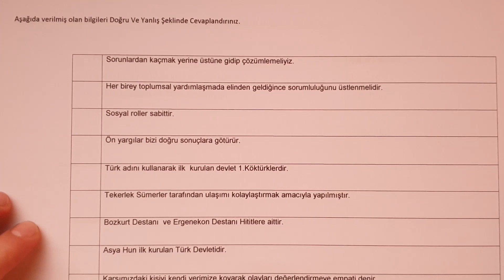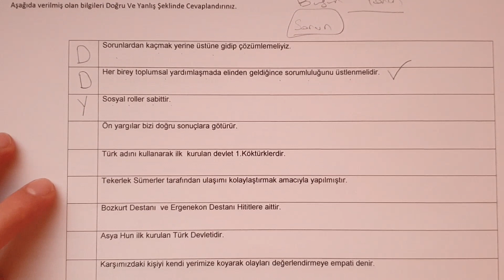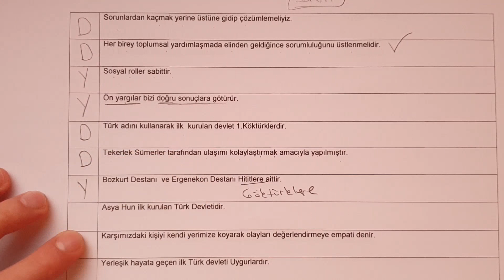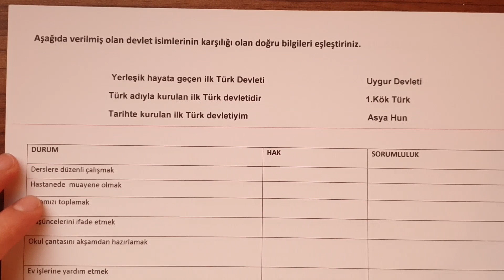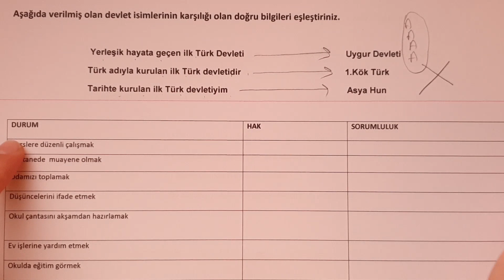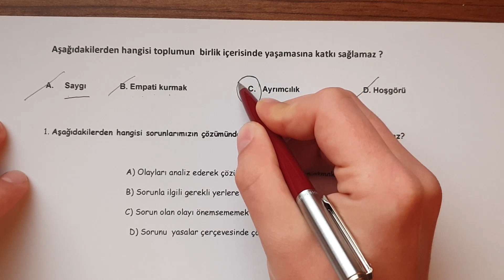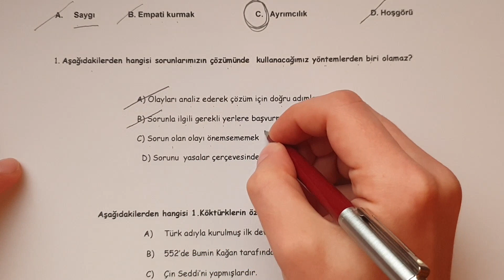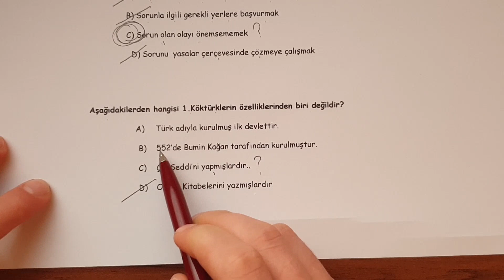6.SINIF SOSYAL BİLGİLER 1.DÖNEM 1.YAZILI(ERTELENEN YAZILI)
Merhaba Arkadaşlar ;

Bu video 6.sınıf Sosyal Bilgiler  1.dönem 1.yazılılarda çıkabilecek soru tarzlarını örneklerle açıklamaktadır.